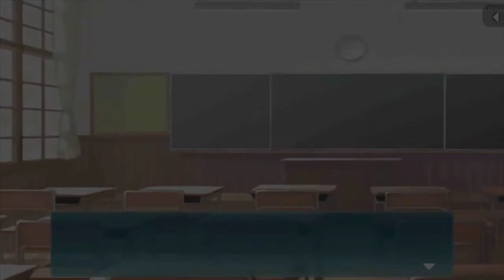【A系ヲタク彼女】生涯恋愛とは無縁の老人がプレイ Part8